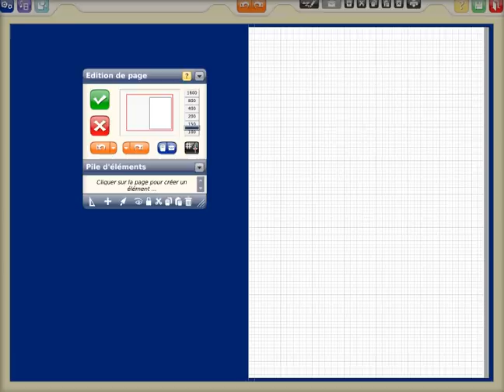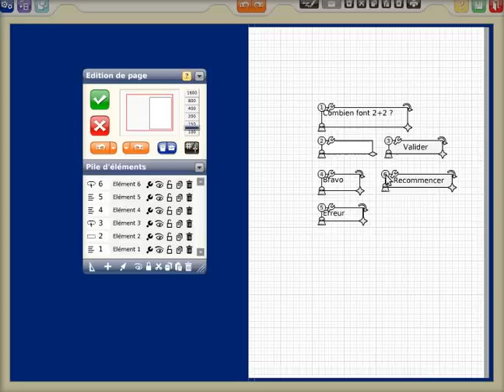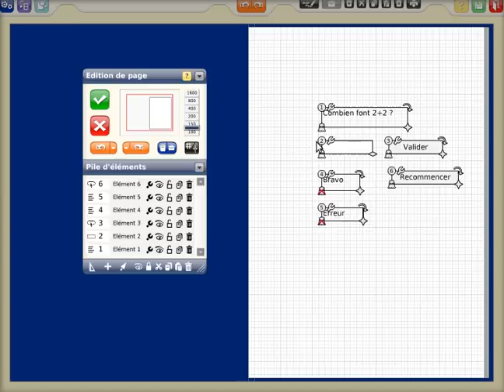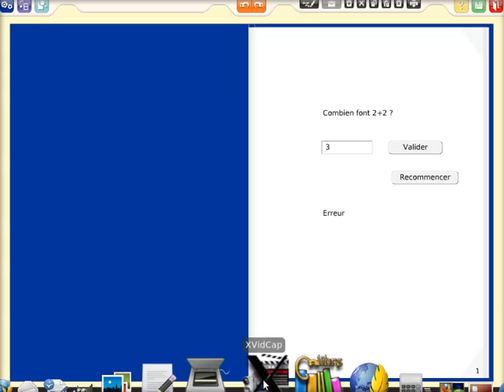Utilisation de Didapages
Vidéo montrant comment créer une question avec un champ de réponse , un bouton valider.
En cliquant sur le bouton valider, selon la validité de la réponse, un message apparait.